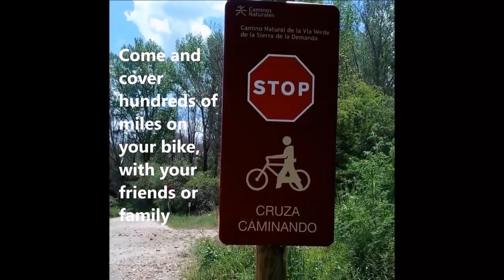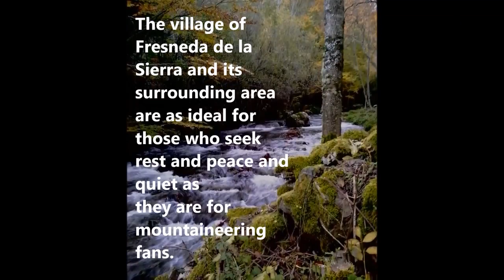Casa Fresneda - Fresneda de La Sierra Tirón (Burgos)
:: Video-Montaje con transición de fotografías del alojamiento y su entorno :: Un lugar maravilloso del norte de España. Una preciosa sierra entre Burgos y La Rioja. El lugar perfecto para ese tiempo en quietud que estás buscando. Un lugar maravilloso del norte de España, ubicado en la Sierra de la Demanda entre Burgos y La Rioja, a 16 km de Ezcaray (La Rioja). La casa consta de tres plantas, la primera con cocina-comedor equipada con vitrocerámica, microondas, frigorífico, televisión, lavadora, aseo. Relájate en el jardín mientras disfrutas de toda la rica gastronomía, mientras admiras las preciosas vistas a la montaña. A escasos metros de la casa tus hijos pueden jugar en el parque y tú disfrutar en la barbacoa.